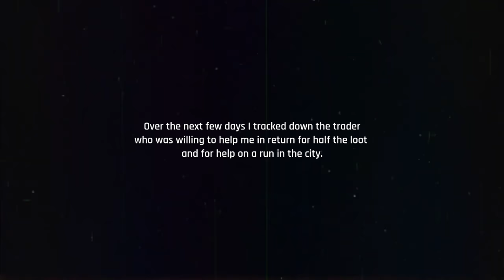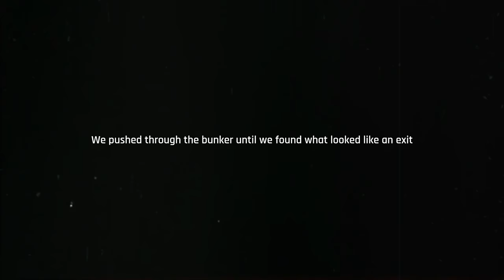LAST CHANCE - Episode 16 - SCUM (Survival Season 1)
►What Server service do I use? Nitrado!
Nitrado is the only service I have ever used since owning my first server, very professional easy to use and fantastic support!